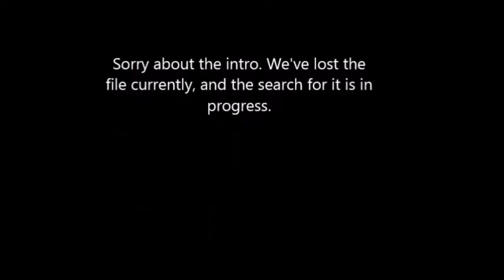Droid's adventure with sounds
Hello. This is YumaRin!
Today we are uploading a video including the droids we made in the other videos. It might go along too fast, so sorry about that.
This is with sounds, and there is one with no sounds.